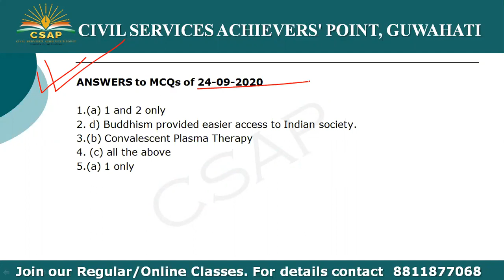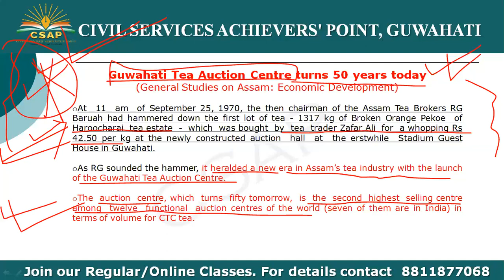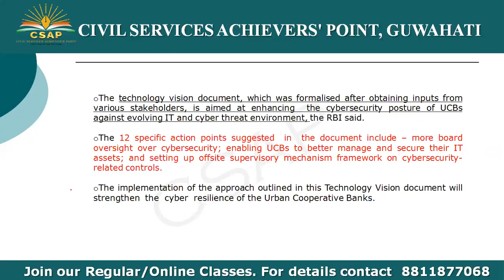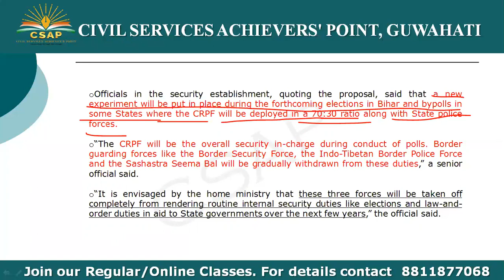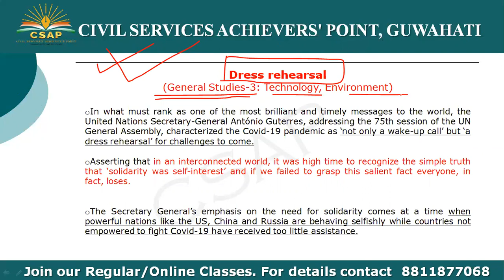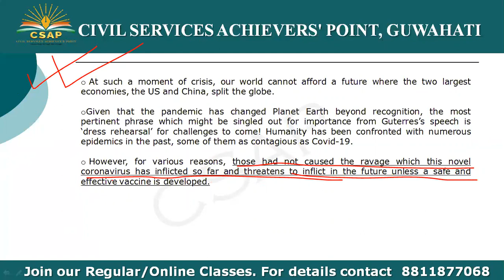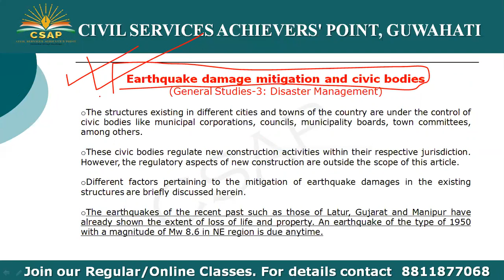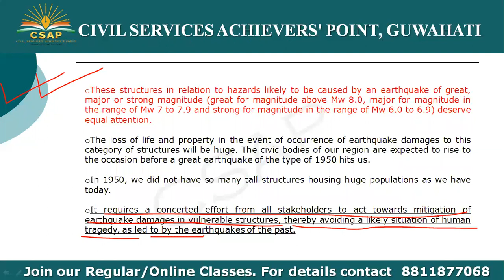CSAP The Assam Tribune Analysis 25 09 2020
Guwahati Tea Auction Centre turns 50 years today
RBI prescribes 5-pillared approach to deal with cybersecurity issues-Urban cooperative bank
Plan to withdraw border forces from internal duty
N-scientist Sekhar Basu passes away

EDITORIAL covered -

Dress rehearsal
Earthquake damage mitigation and civic bodies

Do join our Whatsapp group and Telegram Channel for Daily current affairs and study materials for APSC and UPSC